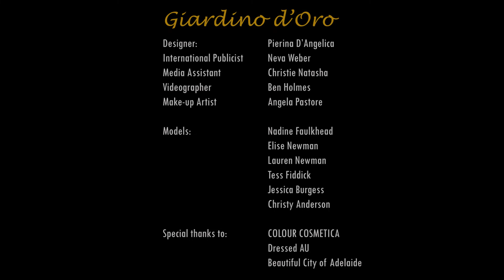Fashion Video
A fashion video I shot and edited for a local designer here in Adelaide. The models looked so gorgeous in all their gowns.